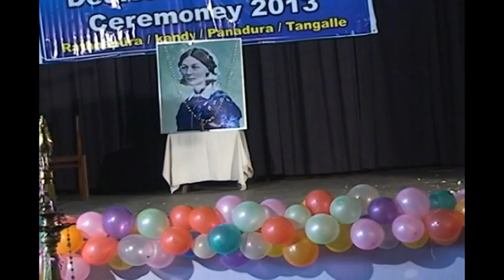Sri Lanka School of nursing Iva - Capping Ceremony (Ratnapura) Cilp 2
The institute that I was started in 2009 as IVA International Vocational Academy, with nine students, which successfully maintained by me with my dedication, strong strength and grate caurage. I would like to declare my grate pleasure for Co-operation, courteous support and valuble guidance you all have given to me.

Since 2009 we have now opened Island widely branches with Ratnapura main branch at Badulla, Panadura, Tangalle,Kandy,Anuradapura, Gampaha and Specially in north and east area Jaffna , Vavuniya and Batticaloa.

My main objective was to give correct Vocational training to youth school leavers of Island wide and give them guidance for strengthen their economy.It was a grate victory that all the students refered to jobs who successfully completed the course. It is a grate pleasure that thousands of nurses are working island wide and foreign hospitals who successfully studied and completed in our institute.

We have prepared a complete nursing syllabus for implement systemtically education activities in all our branches.I cordially invite to all the lecturers who counducting courses in the institute to use and practice the syllabus.

I again thanking all of you, that the strength,courage and Co-operation, you have given in my way to success.I expect your support and guidance for all future activities.